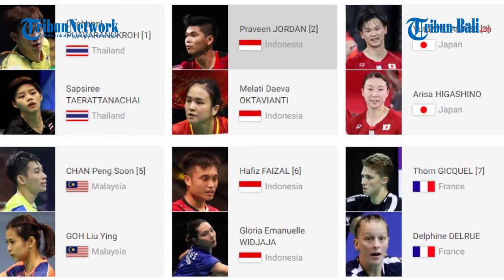Para Pemain Unggulan Indonesia Masters 2021 di Nusa Dua Bali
Kejuaraan bulutangkis Indonesia Masters 2021 akan digelar di BICC, Nusa Dua, Bali. Indonesia Masters 2021 Dijadwalkan berlangsung mulai 16-21 November 2021. Berikut ini para pemain unggulan di Indonesia Masters 2021 tunggal putra, tunggal putri, ganda putra, ganda putri dan ganda campuran.

(ALI)